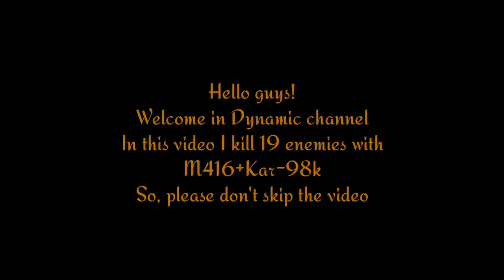My first video on YouTube | PUBG MOBILE LITE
[Ultra noob squad rush on me] Best Game play ever